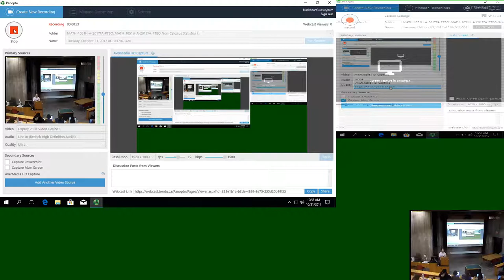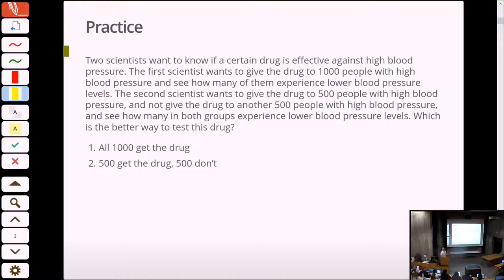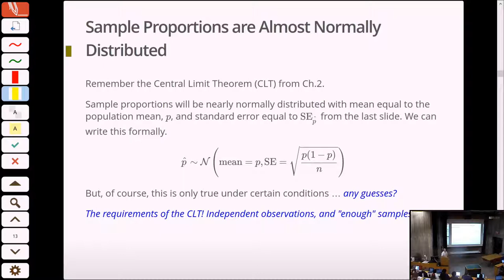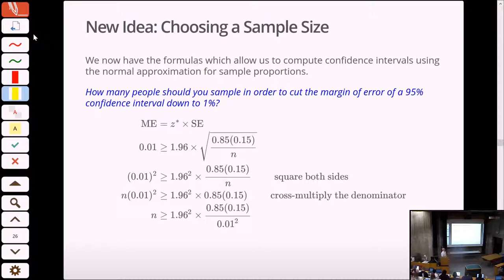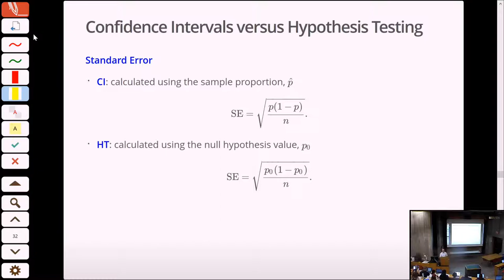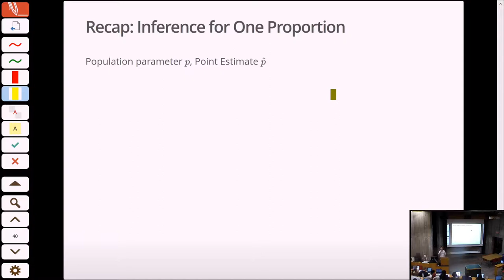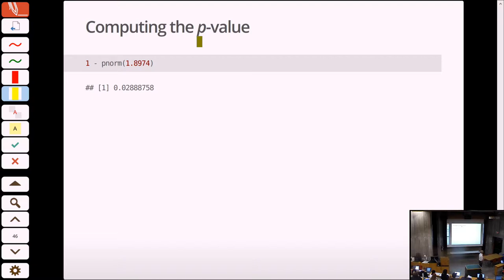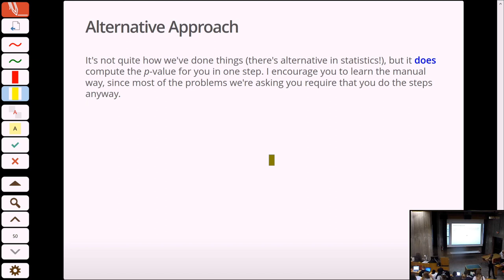(lecture) MATH 1051H-A - Lecture 07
Lecture #07 for MATH 1051H. The two sections are now sync'd up perfectly.